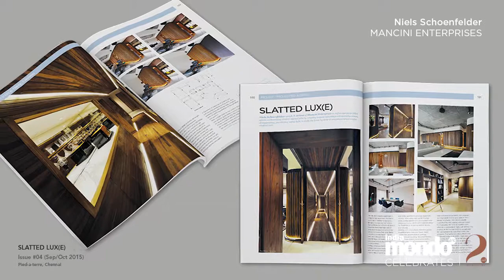Mancini - mondo*arc india - 2nd Anniversary Special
Thank you Niels Schoenfelder (Mancini Enterprises) for your contributions, encouragement and support. Your work is always are refreshing as inspiring, and such a joy to write about. Hoping for much more ahead.

We've turned 2, and we'd like to THANK YOU!!
Thank you all for being a part of this wondrous journey. We hope for many more milestones to cross, and many more benchmarks to create.